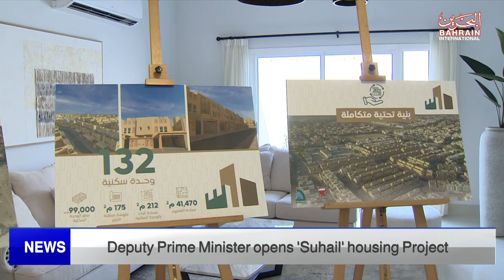BAHRAIN NEWS CENTER : ENGLISH NEWS 15-06-2023